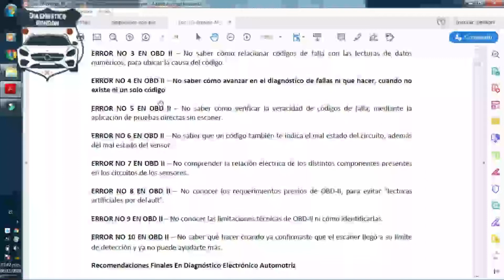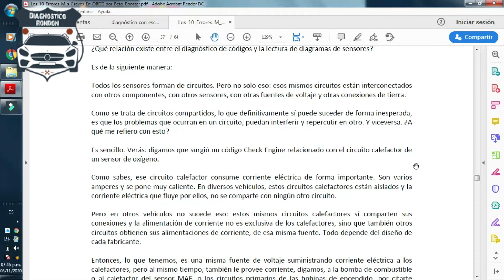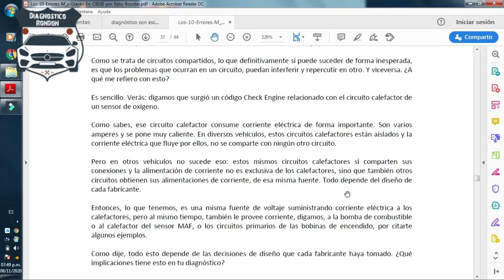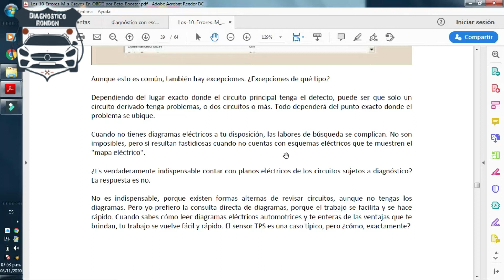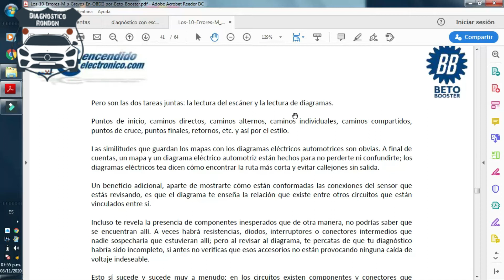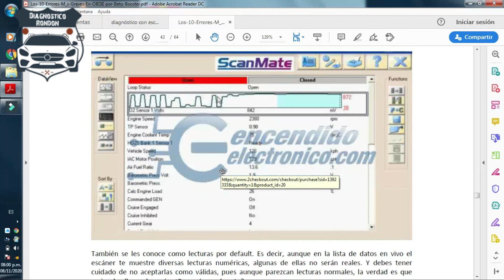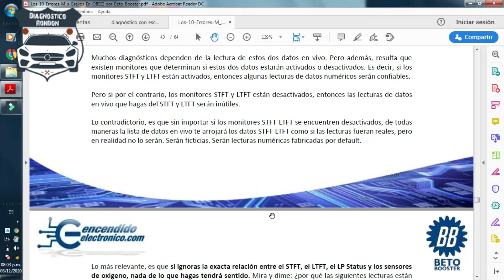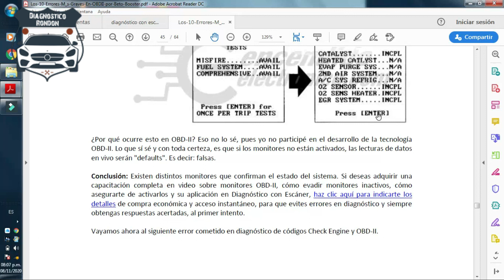Diagnostico con escaner clase de mecanica #4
saludos amigo espero les guste el 4 episodio de esta nueva serie Diagnostico con escaner clase de mecanica #4 espero les guste y vamos a avanzar con este curso de escaner automotriz
Mara autos